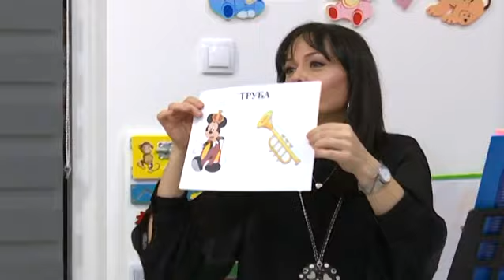Bijeljina: Muzička radionica "Čarolija"